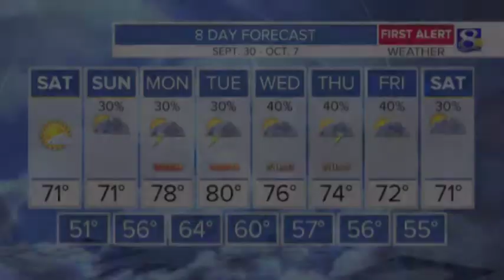Mugshot of the Day - Dan from La Crosse